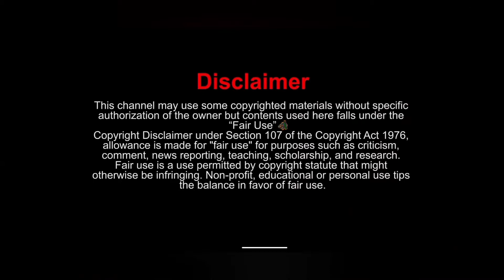NEW BEST RUSH GAMEPLAY!! | 32 KILLSSOLO Chicken Dinner in 4K,game play # pubg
Game Link-

Add me on Snapchat! Username: ziau6493
Add for counte.-

For Bangladeshi Contents:
Bangladesh under Chapter 6, Section 36 and Chapter 13
For USA Contents:
such as crticism, comment, news reporting, teaching,